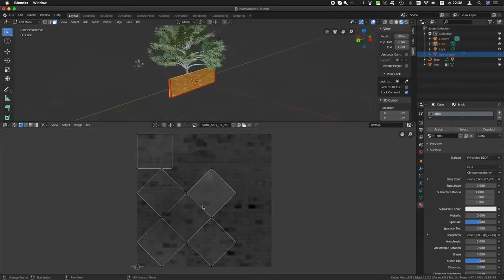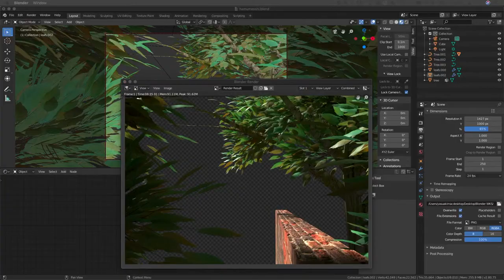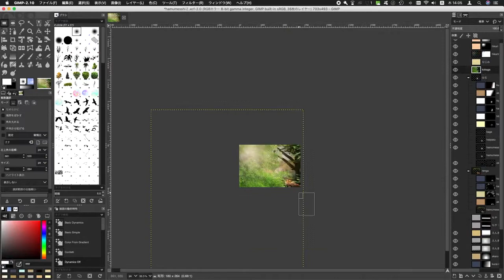Bricks Walk of Hamster | 仓鼠的散步 | レンガの上を行くハムスター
GIMP and Blender Hamster Photo Manipulation Art!!
by はむあき(HAMUAKI)

Hi there!
In this video, I show you the process of creating photo manipulation art!!
GIMP is my favorite application.
We can use GIMP like Photoshop!

ハムスターの合成画像作品です^^
この動画では、フリーソフトGIMPを使った画像合成の制作過程を公開しています！
GIMPはPhotoshopのように多くの機能があり、とても便利です。
大家好！
我想跟大家分享一下用GIMP处理图像的过程。
GIMP是可替代Photoshop的图像处理软件。
它包括了几乎所有图像处理所需的功能！超好用！

My Wife MAOMI's MOVIE ( Hamster Life )
妻 まおみ の動画 (ハムスターの日常 )

BGM
You - Wake me up
You - Focus_Light